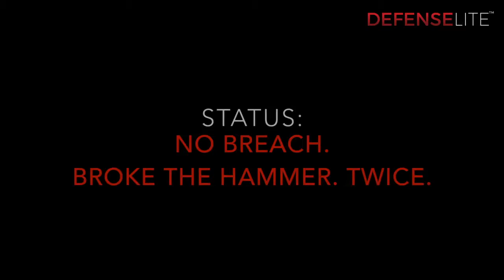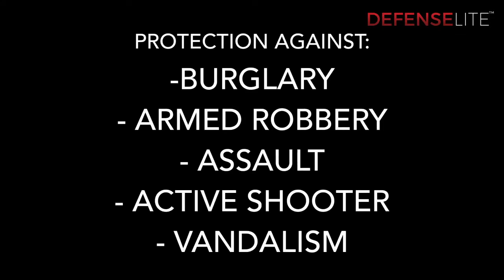DefenseLite | Contact Window Film Depot @ 1-866-933-3456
Watch as DefenseLite holds up against repeated blows from blunt force objects. If you are looking to prevent smash & grab crimes and minimize shattered window glass, for more information and videos.